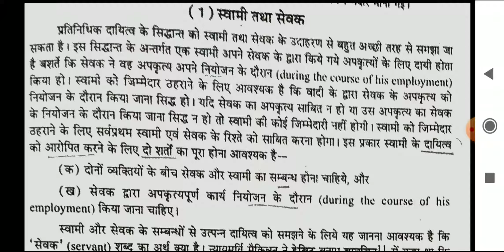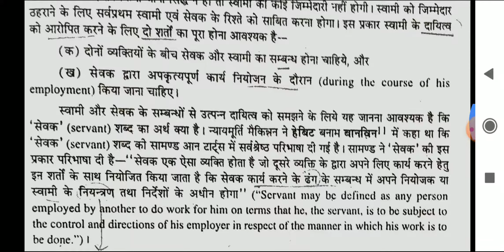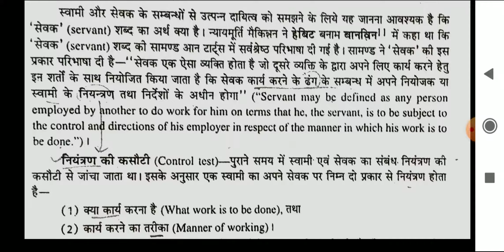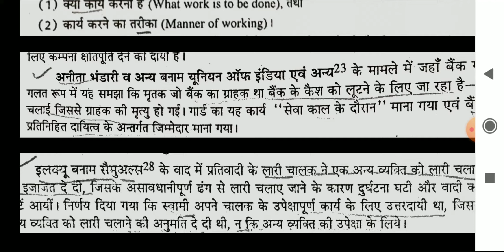Law of torts: Vicarious Liability (part 2)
Dr. Pooja Chhimpa. assistant professor. GLC Bikaner